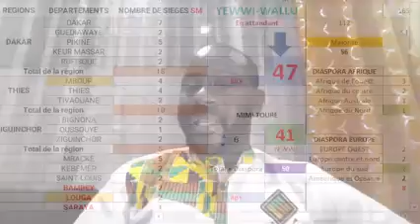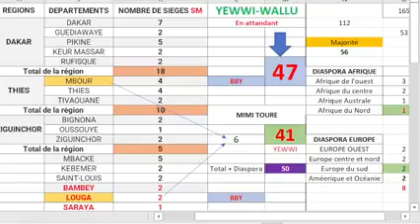Voici le schéma que mimi a utilisé pour v0ler la victoire de yewwi selon Vincent Mendy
Video de vicent mendy